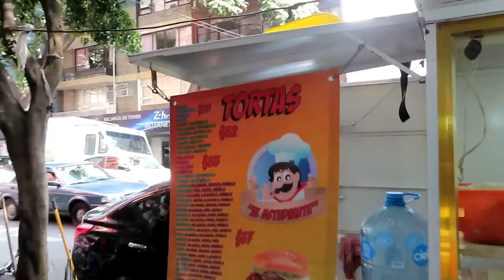ASI es LA COMIDA CALLEJERA en MEXICO 🇲🇽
venezolano muestra mucha comida callejera en las calles de la ciudad de mexico  no puedo creer toda la variedad que tiene mexico si de comida hablamos .